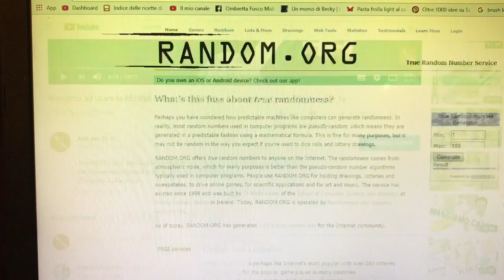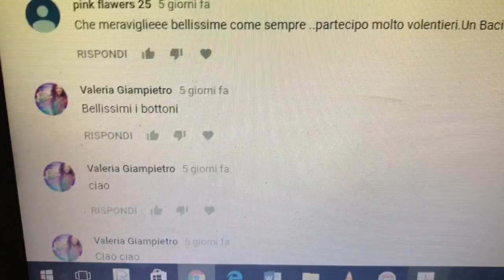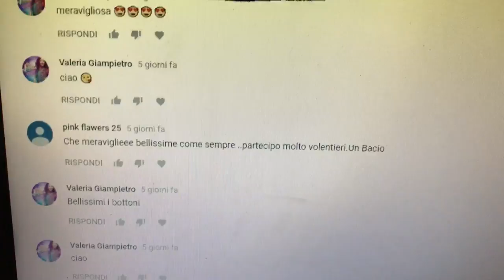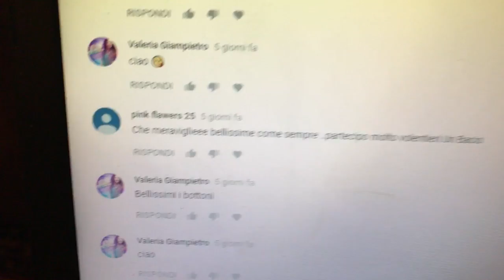Ciondoli con foglie vere in oro 750 e Resina + estrazione GIVEAWAY ResinPro! Arte per Te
QUI LA LISTA DEI MATERIALI ED I LINK UTILI:
RESIN PRO
Missione per doratura:
Oro in fogli:
(Oro vero):
Testi di Iconografia:
(il mio preferito):

Ciao a tutti! Oggi vi faccio vedere come realizzo dei bellissimi ciondoli, partendo dal riciclo di una foglia vera! La rivesto in oro vero e quindi la sigillo con la resina! Una creazione in resina davvero preziosa! MAgari una buonissima idea regalo per Natale o qualunque altra occasione!